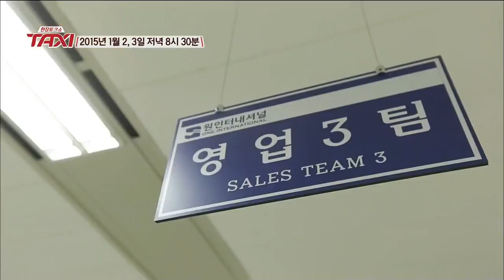141223 Taxi Show with Misaeng cast trailer